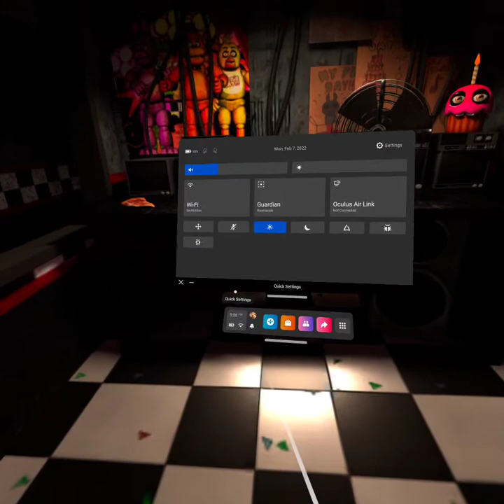Sarah Cothran- As The World Caves In